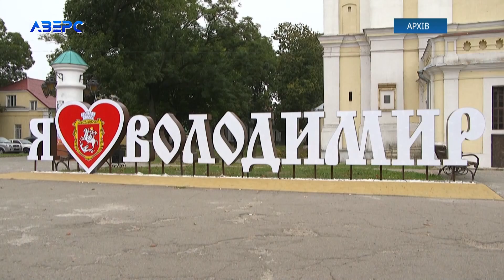У Володимирі-Волинському збирають громадські слухання щодо зміни назви міста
Володимир-Волинський хочуть перейменувати, а точніше повернути місту історичну назву – Володимир. Питання зміни назви княжого міста обговорюється уже кілька років. Щоправда далі розмов не йшло. Наразі вже навіть заплановані громадські слухання щодо змін назви міста. Вони відбудуться 9 вересня. Ініціатори пропонують забрати приставку «Волинський» і залишити для міста історичну назву – Володимир.